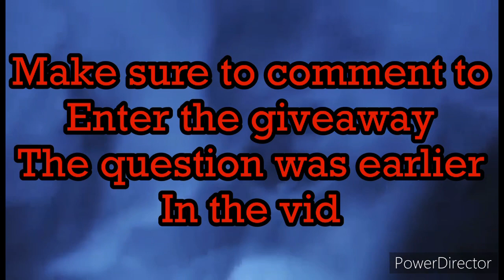Why We Need Skill Based Match Making In Madden 22 (Madden Giveaway!!!)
we need this to make Madden fun again. MUT can be fun but not for long if you keep facing sweats.